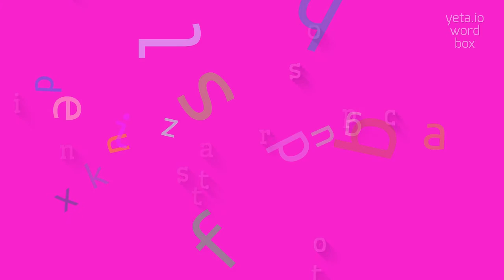How to say "antistreptococcus"! (High Quality Voices)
Watch in this video how to say and pronounce "antistreptococcus"!